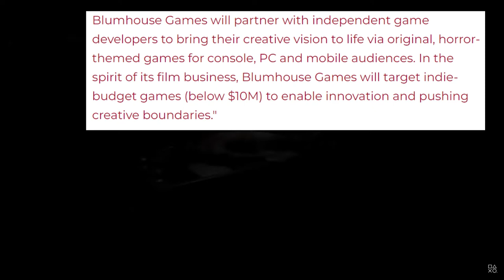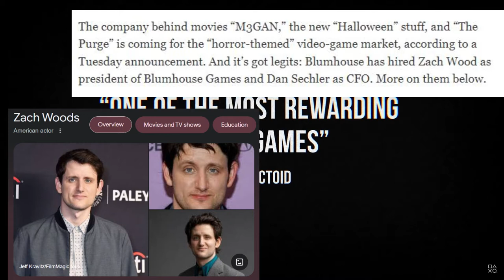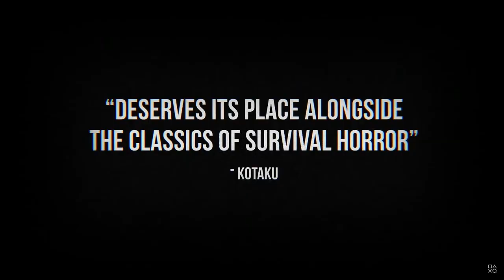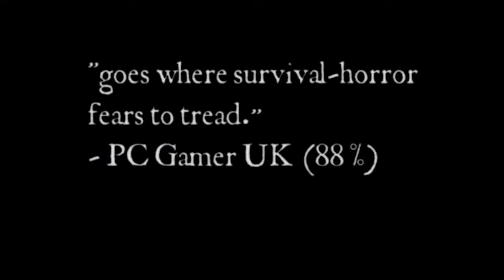Blumhouse is going to start making Horror video games!! Could we get Michael Myers in a game?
Blumhouse the studio behind Halloween, M3gan, The Purge and the Black Phone.  Has announced they will be making low budget horror games!!!

Will Blumhouse make the new Silent Hill or Resident Evil Franchise? we will just have to wait and see!!!